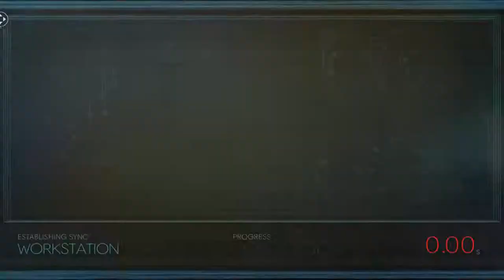THESE TYPHONS NEEDA BE SMACKED! | Prey (3)